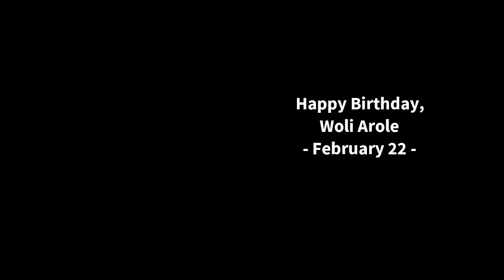Woli 3310 calls Alibaba for Woli Arole